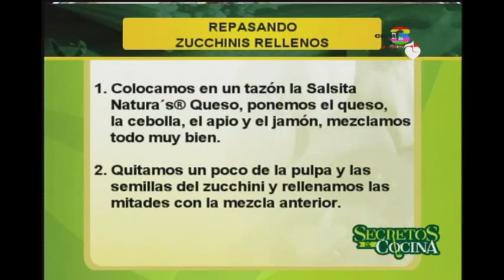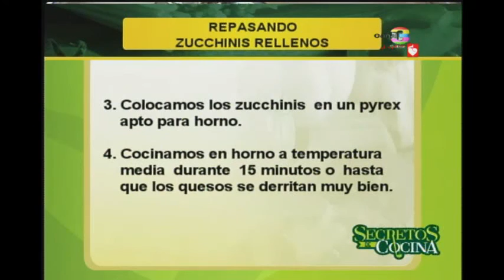¡Cocinemos unos ricos zucchinis rellenos!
La receta de hoy es muy sencilla de preparar pero no por ello menos exquisita. Los zucchinis rellenos son un plato que de seguro encantará a toda su familia.